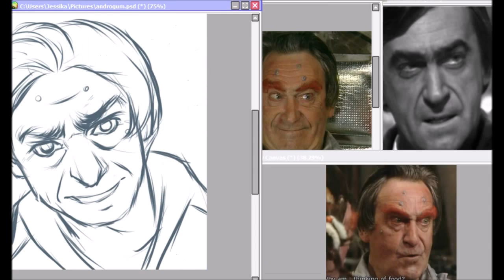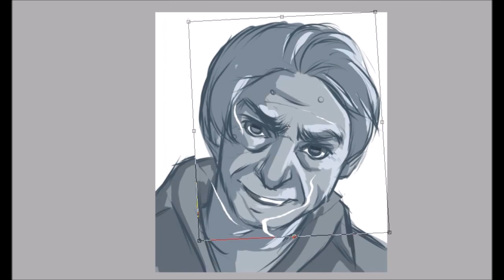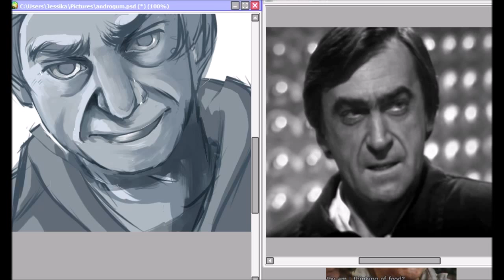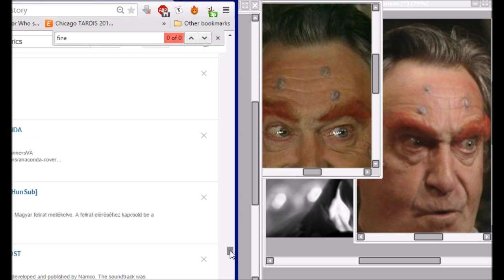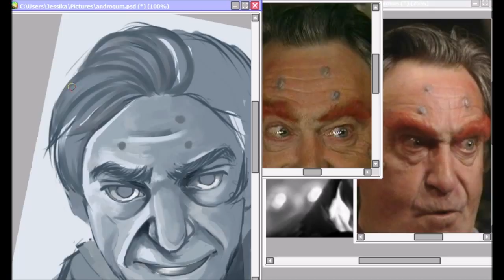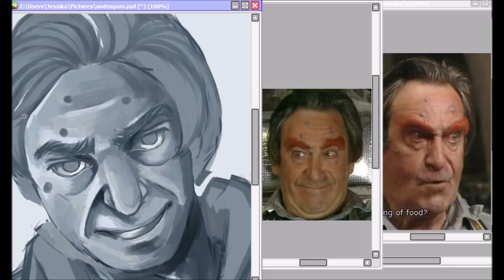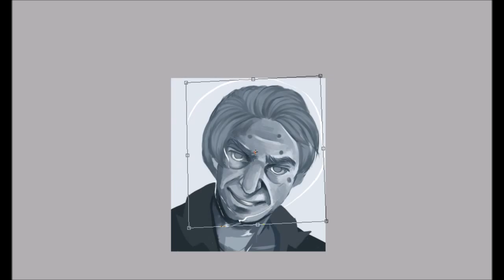Androgum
Finally got around to drawing a proper Androgum!Two!